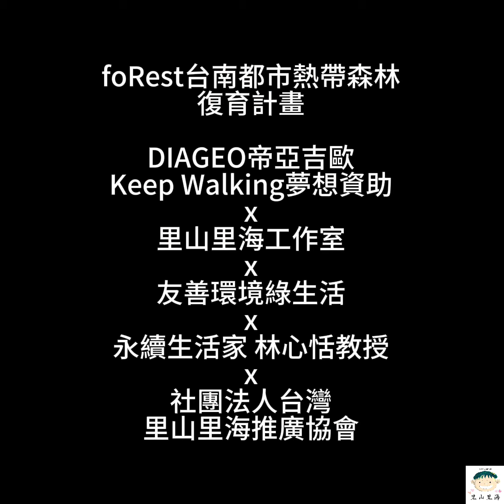巴西砍伐熱帶雨林，台灣可以借鑑？📣枝葉園圃活動現正報名中📍完整內容請聽Podcast永續生活家「讓森林在城市扎根，枝葉在地循環，讓土壤生生不息」